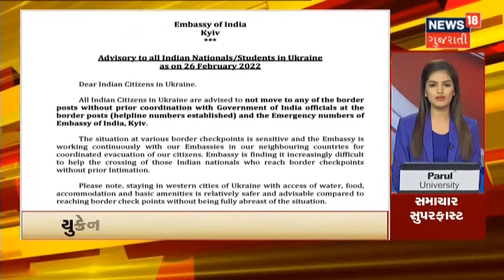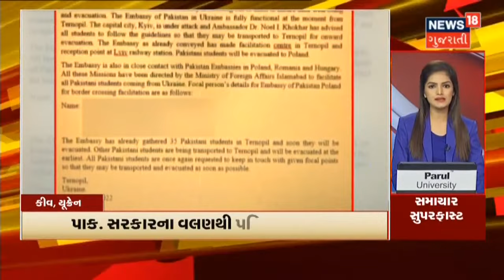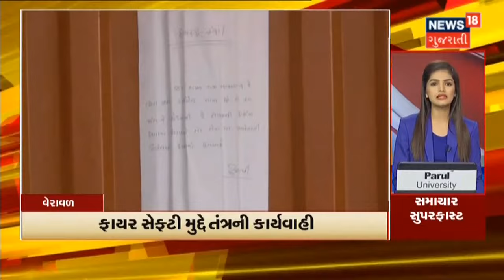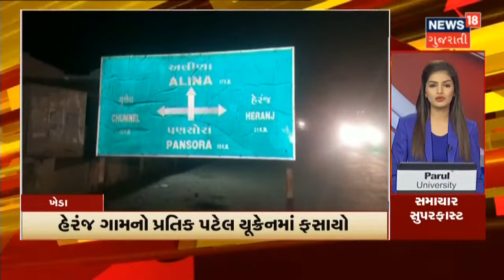Samachar Superfast | Ukraine માં ભારતીયો માટે નવી Advisory | News18 Gujarati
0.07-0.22 Ukraine માં ભારતીયો માટે નવી Advisory

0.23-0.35 Advisory માં અધિકારીઓ સાથે સંકલન વિના સરહદે ન જવા સૂચના